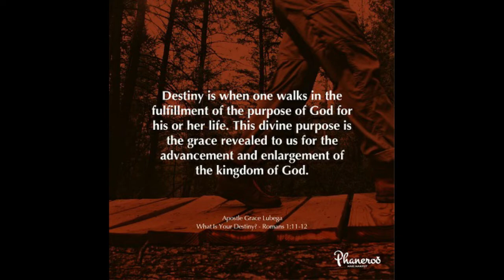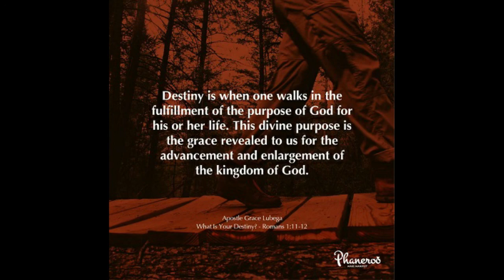You Are God's Idea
You have God, that ought to be the foundation of your confidence. That should be the lens through which you view this world.

PRAYER: Father, I thank you for this knowledge. Thank you for what you have made me be. Thank you for the distinction upon my life. I know that I am different, I am set apart and marked for glory. You have set me in a place of advantage because I am born of God. I live my life with this confidence. In Jesus’ name, Amen.